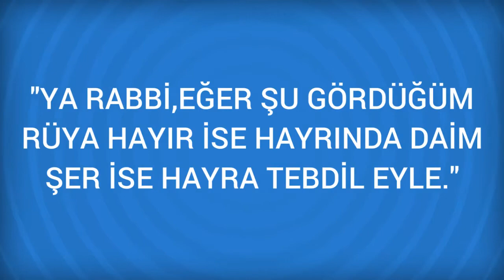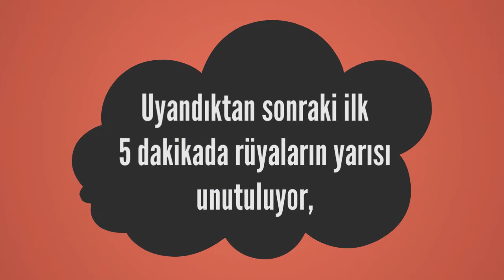Rüyada Aşk, aşık Görmek Ne Anlama Gelir, Ne demektir?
Rüyada Aşk, aşık Görmenin Anlamı Nedir? Öğrenmek için
Rüyada Aşk  Rüyada Aşık Görmek Yürek sızısına, üzüntü ve kedere delalet eder. Aşık olduğunu gören üzüntüye düşer. Aşık olup öldüğünü gören vuslata eremez. Aşk etkisiyle öldüğünü, sonra da dirildiğini gören maşukuna kavuşur. Gezginci aşık, gönül

Rüyada Aşure günü Görmek (bir sonraki rüya).

Rüyada Aşk mektubu Görmek (bir önceki rüya).